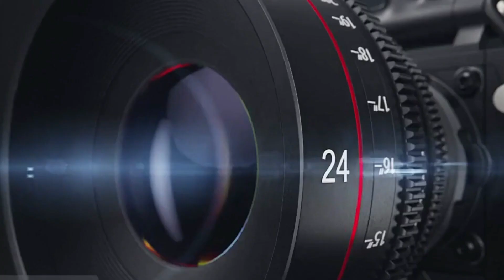ملخص عما يحتويه المؤتمر الدولي العاشر للخدمات الطبية الملكية